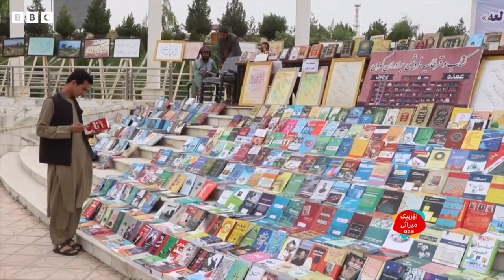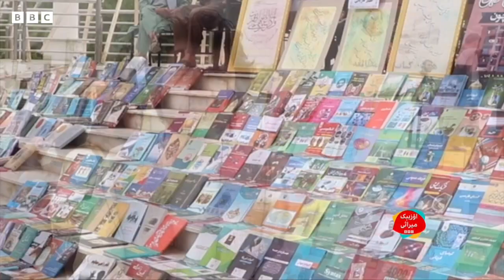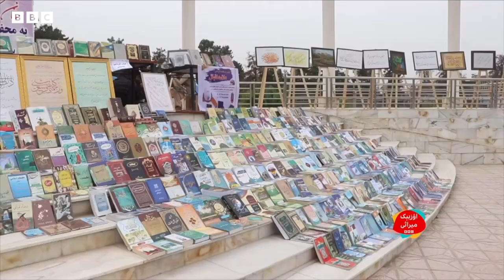افغانستانده کتابخوانلیک: قیزیقیش نېگه کمیگن؟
میراث دستوری مهمانی شکیبا قاریزاده بلخ بیلم یورتی سابق استادی